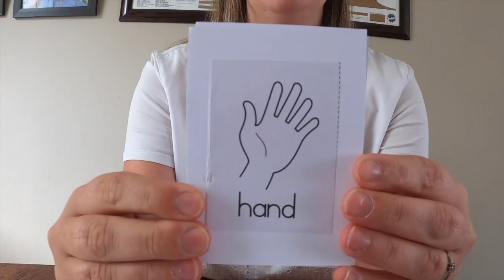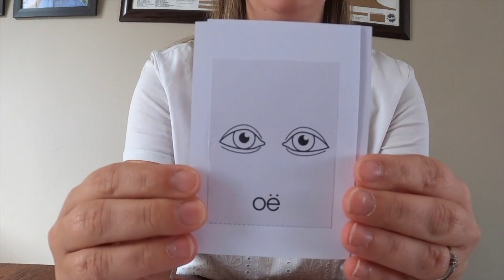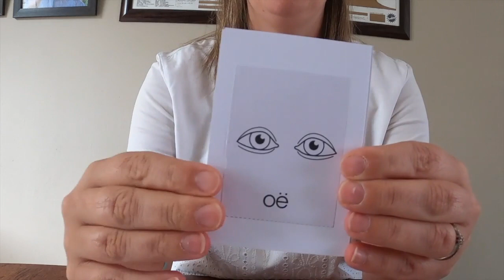Grade 1: Afrikaans - My Liggaam